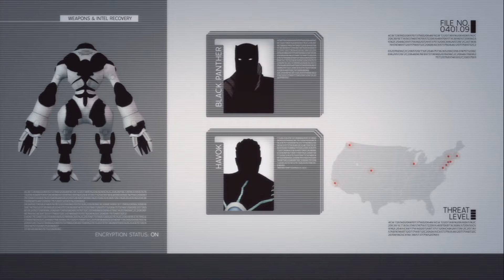Marvel Ultimate Alliance 2 - Episode 9 - TV Show King?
10 Months after the last time we played Marvel Ultimate Alliance 2, we're back.  Guirk, Solid, Jay, and Sarah pick their heroes and continue supporting Captain America's side of the superhero Civil War, by answering trivia questions?